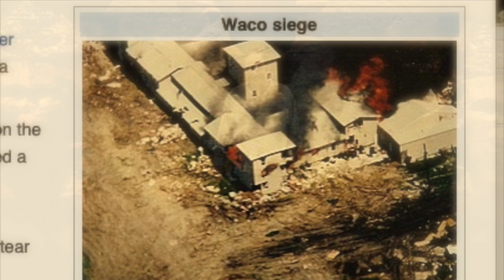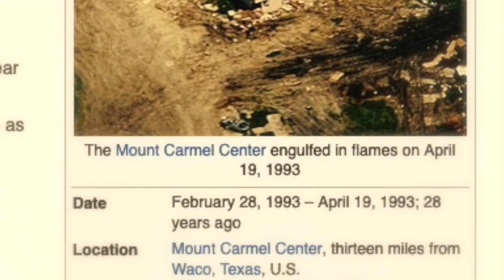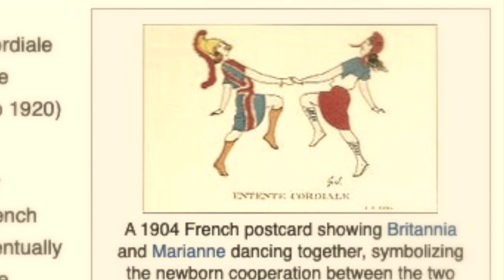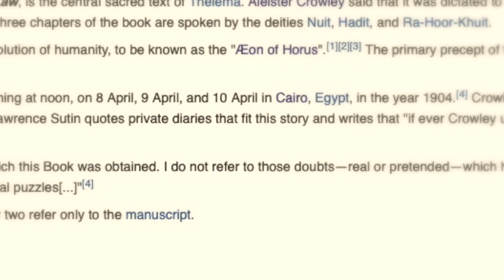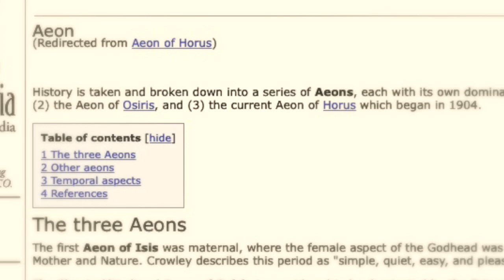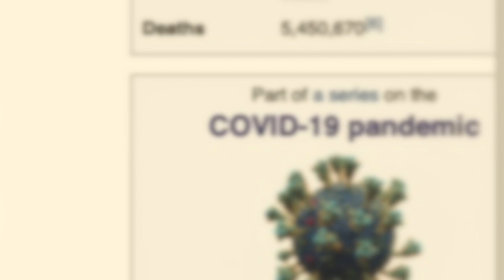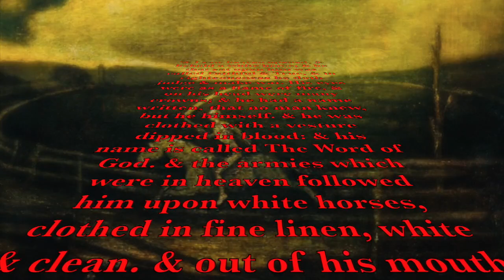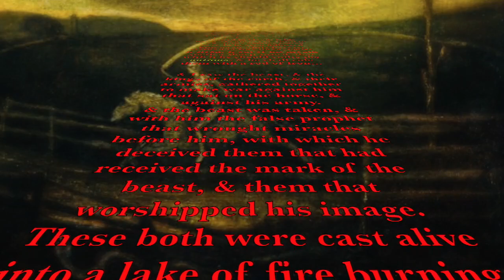Bill Cooper - Why The 19th?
Image at end from; '‘Pale Horse, Pale Rider: A Story of the 1918 Flu Pandemic' by
Katherine Anne Porter. Excerpts taken from Cooper's; 'Columbine School Shooting' broadcast (Episode 1588 on HOTT).

 'My number is 11, as all their numbers who are of us.' - Aleister Crowley 'The Book Of The Law'  (1904).

'According to Revelation, 144,000 are to be saved. This number becomes 1+4+4+0+0+0, which equals 9, thus proving that both the Beast of Babylon & the number of the saved refer to man himself, whose symbol is the number 9.'
- Manly Hall 'The Secret Teachings Of All Ages' (1928).